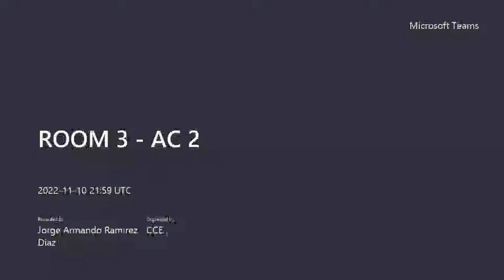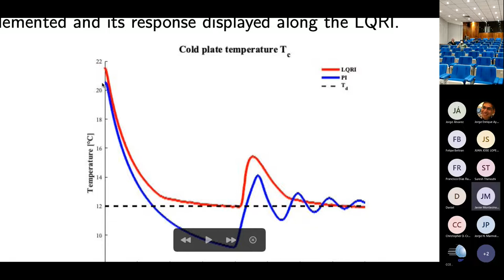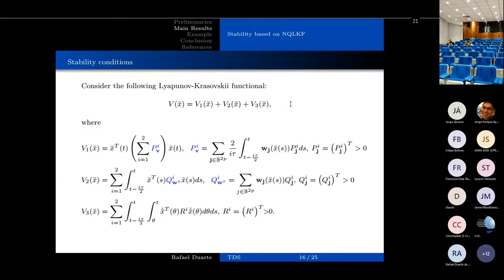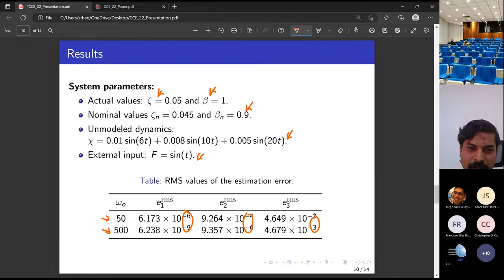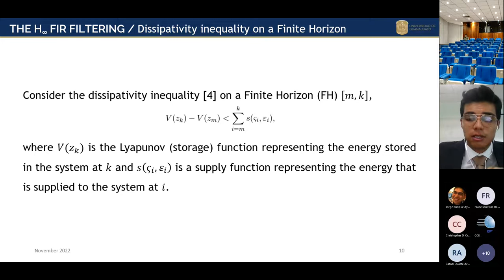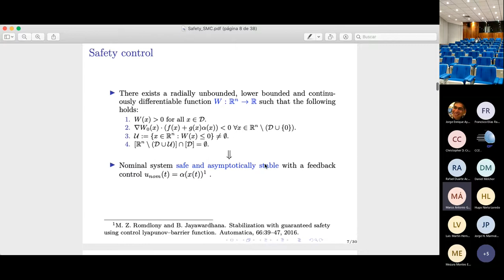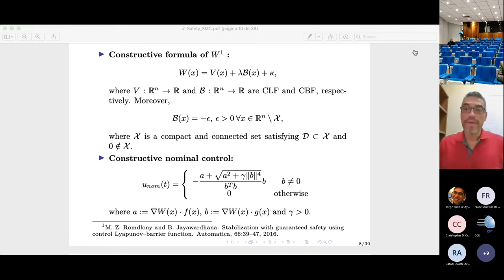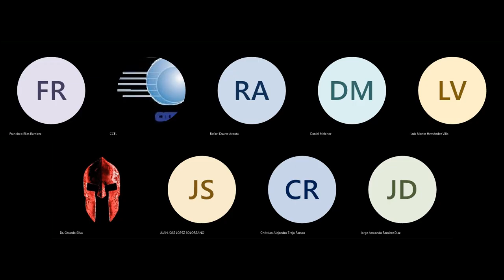ROOM 3 AC 2 AUTOMATIC CONTROL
ID 15 16:00-16:20 Juan Javier Montesinos García, Jorge Luis Barahona-Ávalos, Yoswaldo Gómez-Cabrera, Jesús Linares-Flores and José Antonio Juárez-Abad.
Modeling and control for a class of non-linear systems with non-affine polynomial control input

ID 18 16:20-16:40 Rafael Duarte, Raymundo Márquez, Miguel Bernal and Adolfo Soto.
New Results for Stability Analysis of Time-Delay Nonlinear Systems Represented by Exact Takagi-Sugeno Models

ID 23 16:40-17:00 Suresh Thenozhi, Ulises Mondragón Cárdenas and Antonio Concha Sánchez.
Observer Design for a Duffing-Holmes System with Uncertainties

ID 40 17:00-17:20 Juan J. López Solórzano and Yuriy S. Shmaliy.
H∞ FIR Filter Gain Computation for Disturbed Systems using Linear Matrix Inequality

ID 95 17:20-17:40 Marco A. Gomez, Christopher D. Cruz-Ancona and Leonid Fridman.
Safe Sliding Mode Control

ID 110 17:40-18:00 Jorge Enrique Ayala-Carrillo, Christian Alejandro Trejo-Ramos, Ernesto Olguín-Díaz and Vicente Parra-Vega.
Backstepping Control for Tracking of Solenoid Valve Actuated Pneumatic Continuum Soft Robots